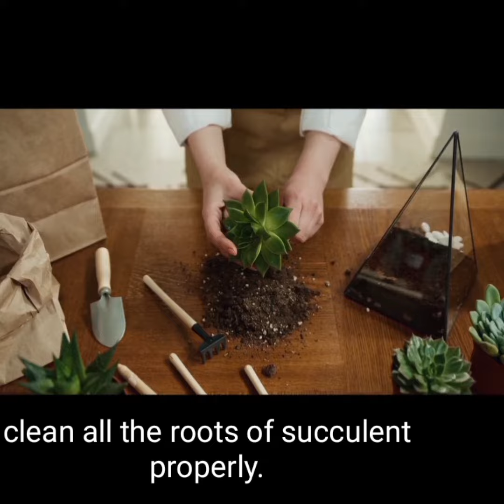How to report nursery bought succulent in 3 simple steps#beauty